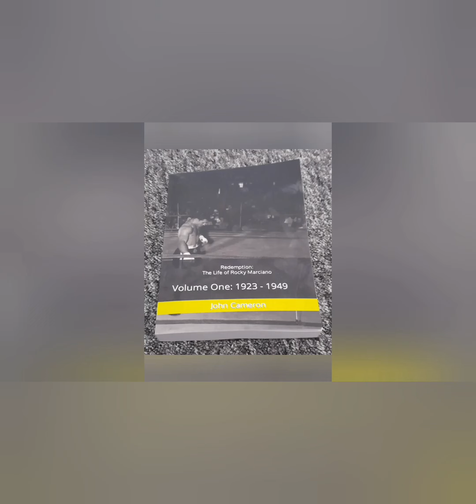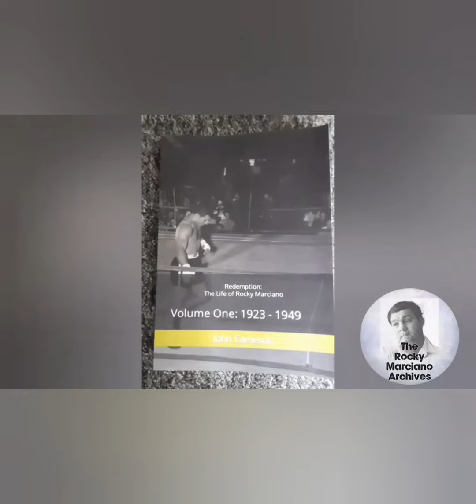Rocky Marciano: Answering the critics part two.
The late Bert Randolph Sugar once used a Jimmy Cannon quote to nail home his opinion.
But the quote was used by Sugar out of context.

UK
USA
& Amazon sites worldwide...plus order from your local high street bookstore.

Want to get in touch, share a story or lead on Marciano, then reach out at